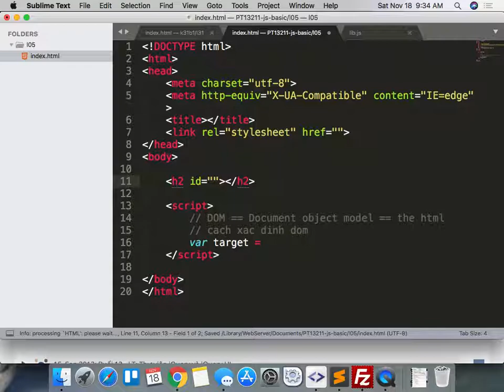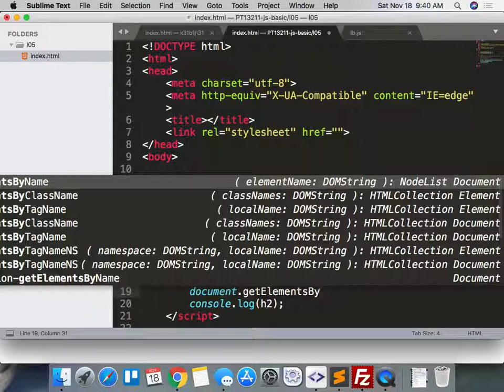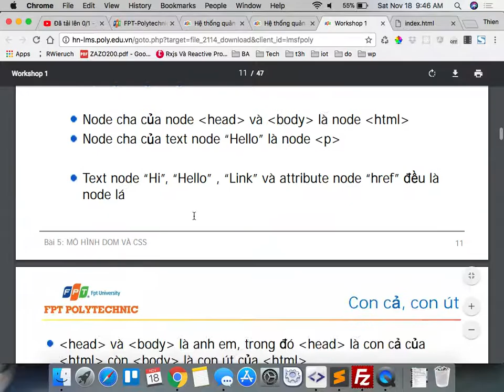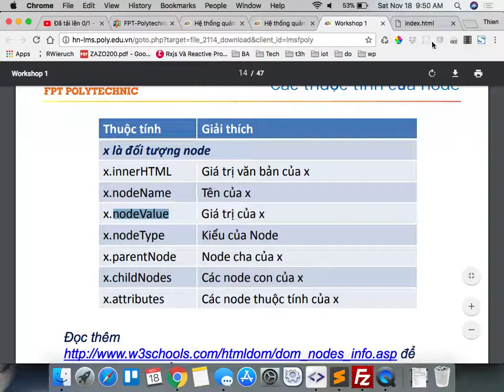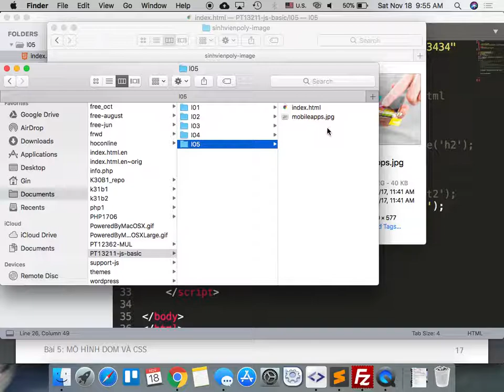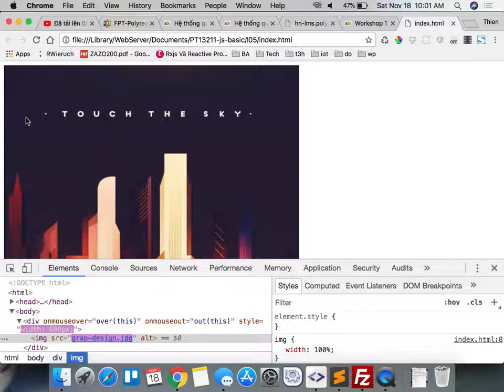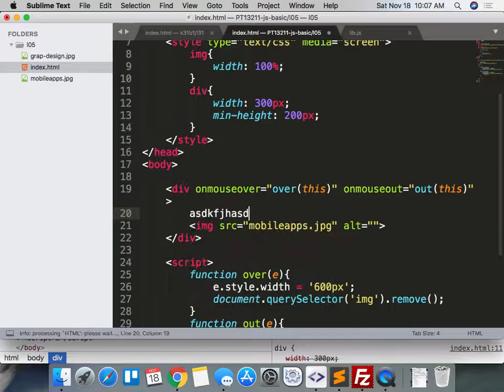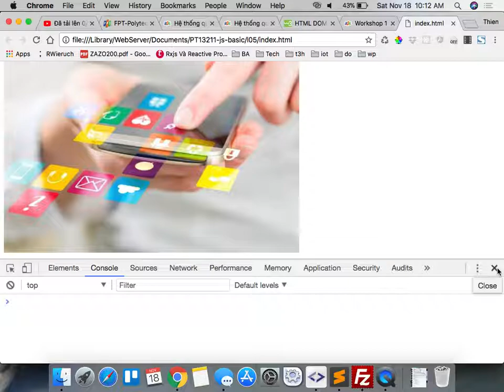pt13151 js co ban 2017 11 18 p1